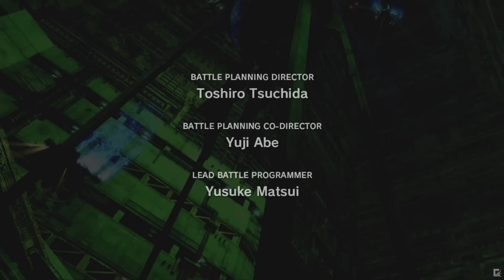01 Final Fantasy XIII videostoria ITA - Inizio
Gameplay ita di Final Fantasy XIII.

Walkthrough ita;
Soluzione.